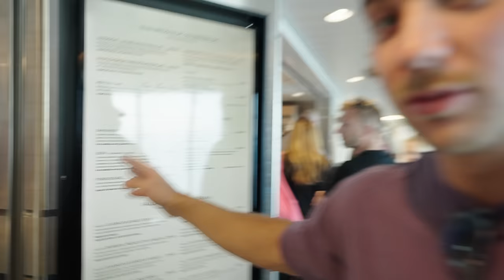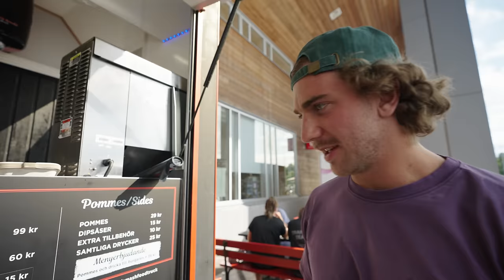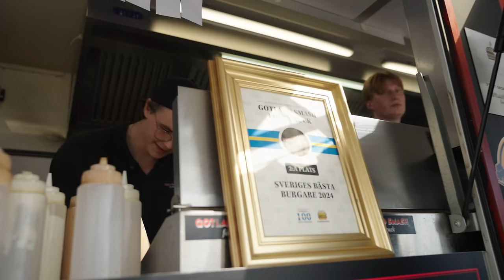Återvänder till Gotland 2024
Jag sa att förra året var sista men.. Här är vi igen Gotland, år 2024 igen.
Vart borde vi resa nästa sommar? Skriv!

Memories (feat. Kid Cudi) [2021 Remix] by David Guetta, Kid Cudi, License ID: PbGL0QEwGDN